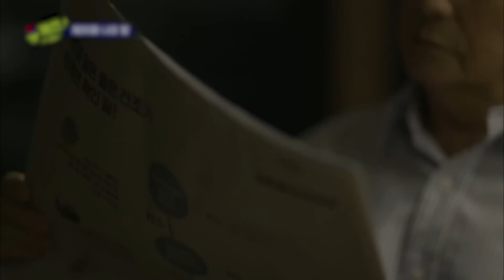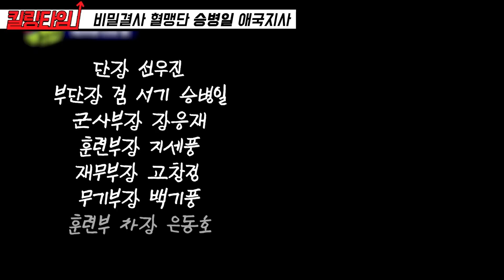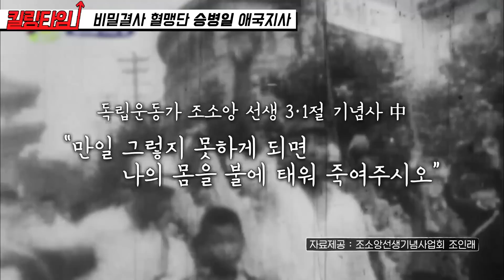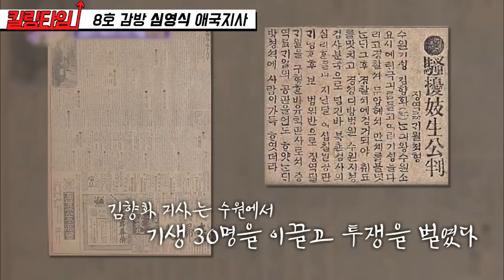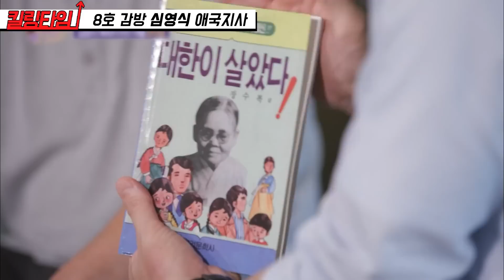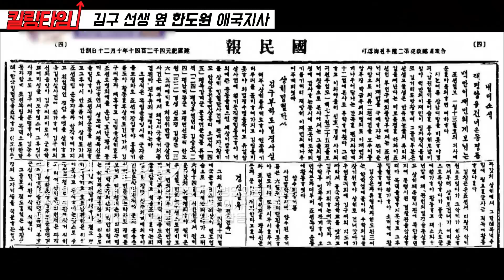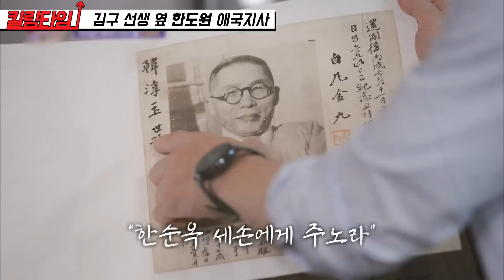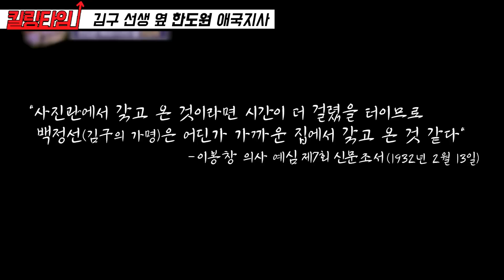[킬링타임 40분] "돌아가도 독립운동을 할 것이다" 일본의 고문에도 대한 독립 만세를 외친 애국지사분들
회차 정보 : 30,67회